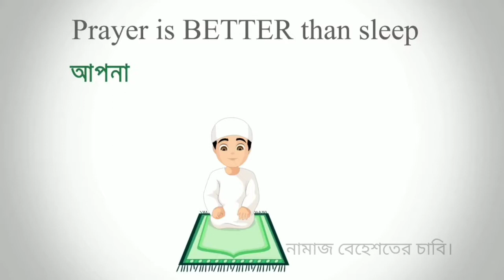Noob Editing😔And Best Hedsot kill..☠️ RICH 999 FF/ Garena Free Fire😊😊